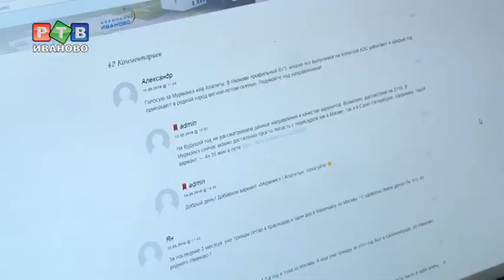Аэропорт и города